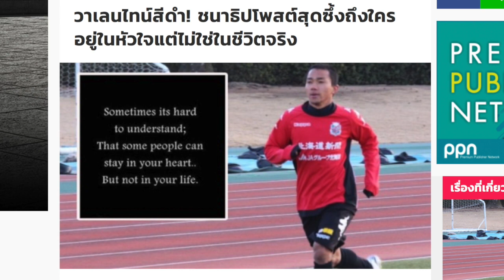(คลิปที่ถูกลบ) เจ ชนาธิป กับ ความรักครั้งสุดท้าย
กราบเท้าคุณพ่อ คลิปนี้ฉลองวาเลนไทน์เพื่อคุณพ่อ ทำเสร็จตอนตีสาม เรียกว่า ไม่มึนก็บ้าแล้ว อย่าลืมด่าก่อนชมนะครับ ยอมรับเลยว่าคลิปนี้มันสไตร์ใหม่ เพราะมันไม่เกี่ยวกับฟุตบอลเลย55555